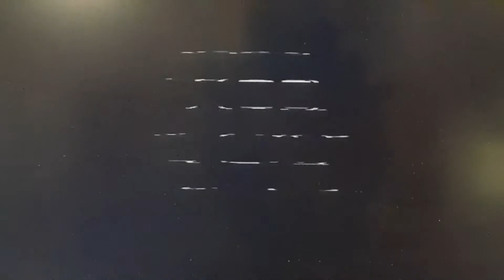Mario Party 3 (Story Mode #8) Blowhard